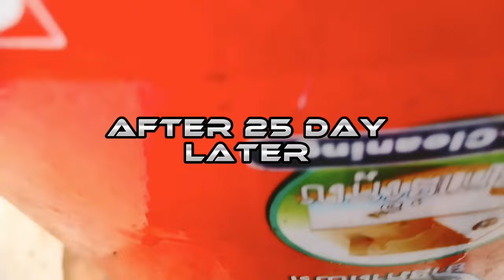Unique skills how to grow papaya tree from papaya leaves papaya trees are made from papaya.